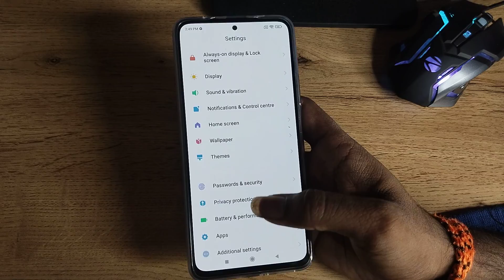how to change home screen wallpaper in Xiaomi 11 T Pro 5G, How to change home screen wallpaper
Xiaomi 11 T Pro 5G enable hiden featurs settings
Xiaomi 11 T Pro 5G tips and trick settings
Xiaomi 11 T Pro 5G  secret settings
Home screen wallpaper change karne
home screen wallpaper change kaise karen
home screen wallpaper change kaise karte hain